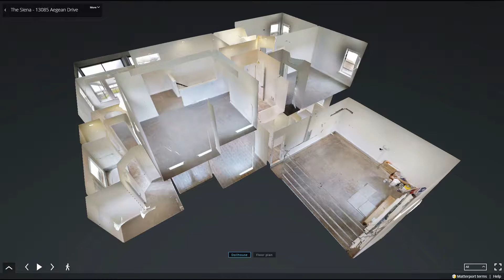The Siena - a Move in Ready home in Tamaya: 13085 Aegean Dr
About the Siena at Tamaya
Exquisite living is the focal point in this 4 bedroom and 3 bathroom home. The grand foyer leads right into this wonderfully designed open floor plan. A formal dining room or study area is centrally located for maximum convenience. A spacious gourmet kitchen and nook area are perfect for entertaining guests or spending quality time with the family. Views from the gallery room look out onto a covered lanai where you'll enjoy absolute relaxation and serenity. The owner's suite and master bath lead into a large and convenient walk-in closet. The vaulted second floor features two bedrooms with a bonus room that can function as an additional living area with an atmosphere all its own.